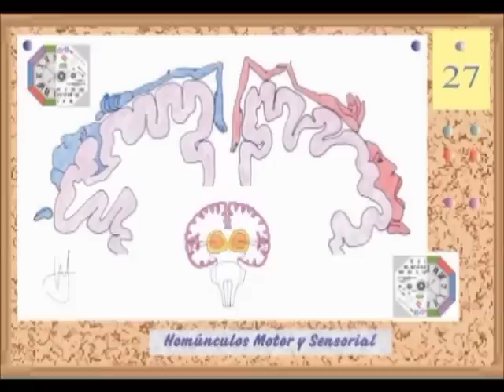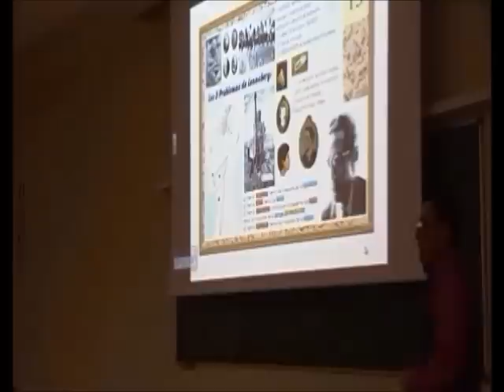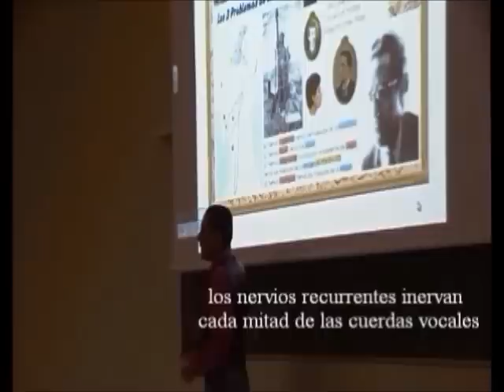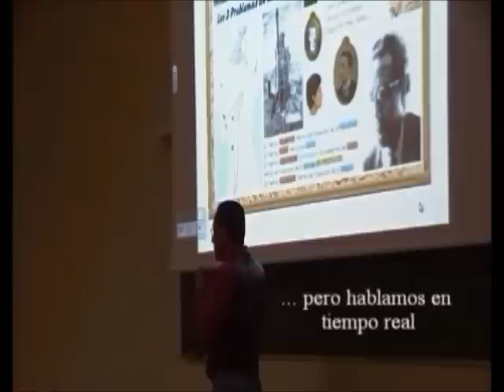Neurología 22 - Lenguaje: Los tres problemas de Lenneberg - Prof. Manuel Lafarga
Cuestiones y conceptos relacionados con la neurología de la audición, la música y el lenguaje.